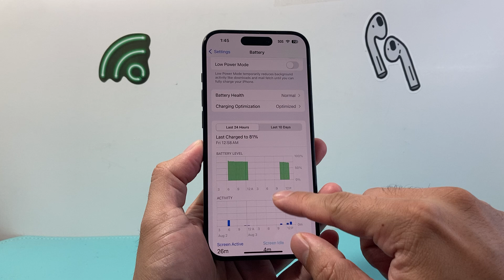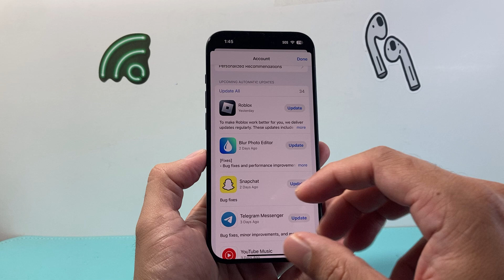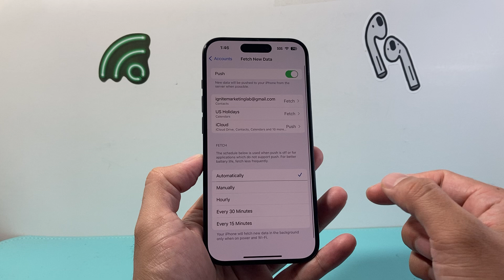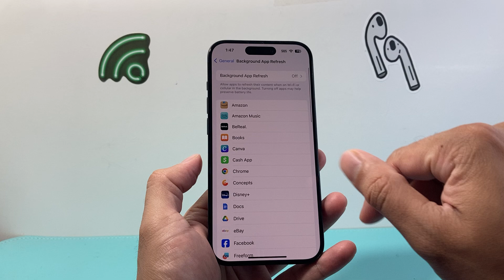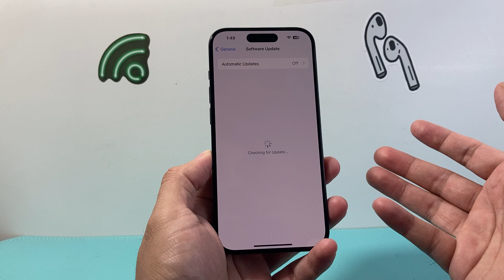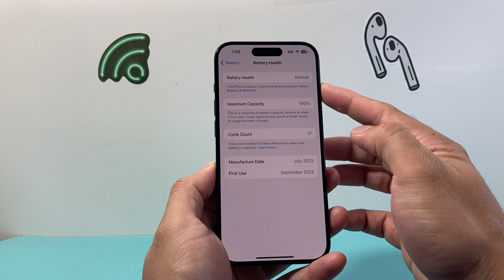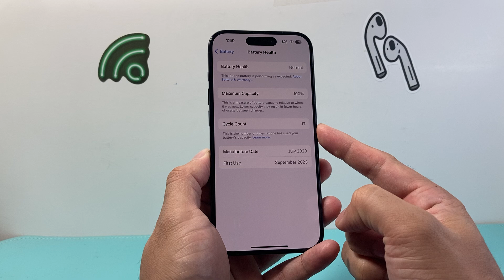How to Fix iPhone Battery Won’t Hold Charge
If your iPhone is not holding charge or drains faster than usual, then you will need to follow these troubleshooting steps to fix it.